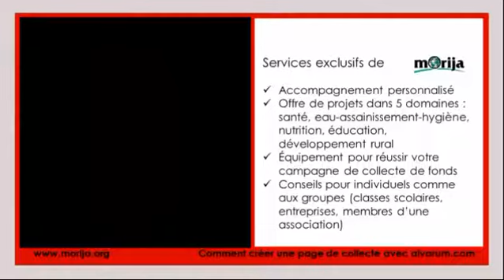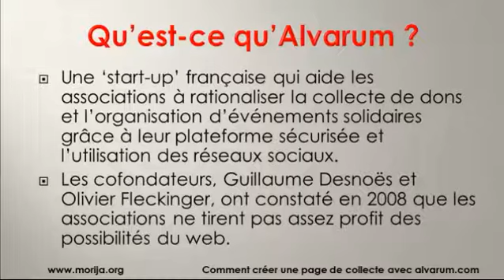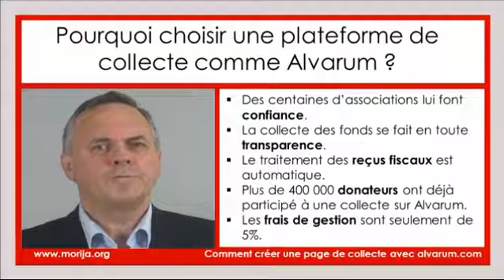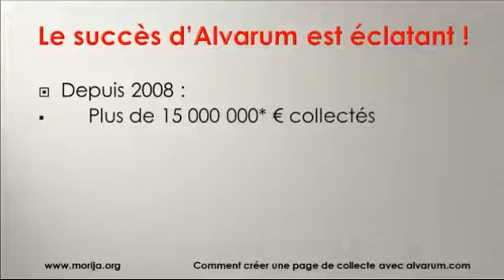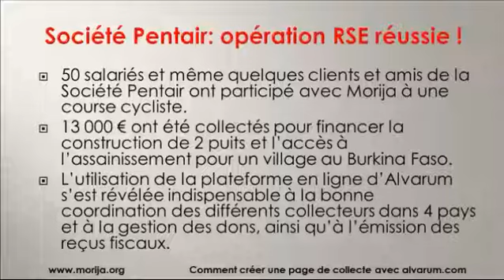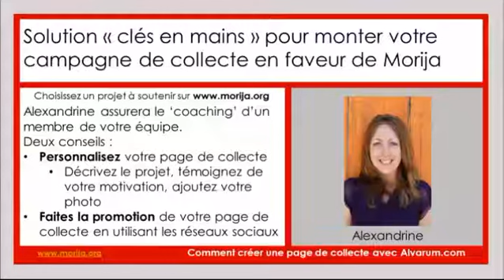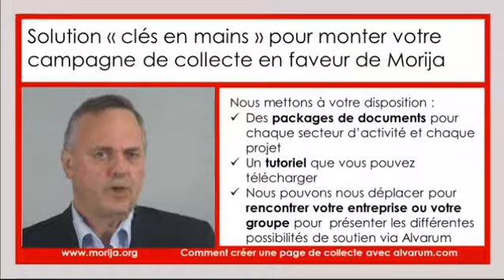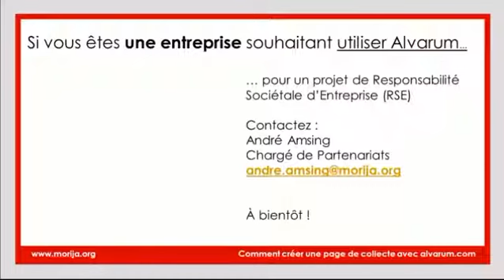Comment lever des fonds pour votre projet avec Alvarum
la fiche pratique 'Comment créer votre page de collecte sur Alvarum'.
La vidéo 'Comment lever des fonds pour votre projet avec Alvarum' en soutien à explique comment financer un projet pour votre association, où trouver les idées pour collecter des fonds, comment préparer une campagne de collecte, comment promouvoir votre page et mobiliser votre entourage via les réseaux sociaux.